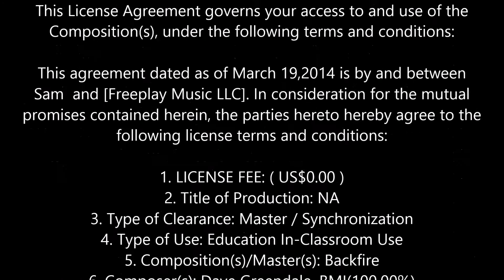dalian hobbies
games and hobbies